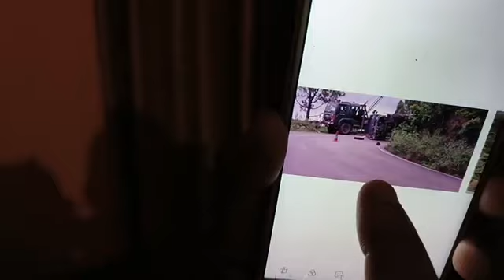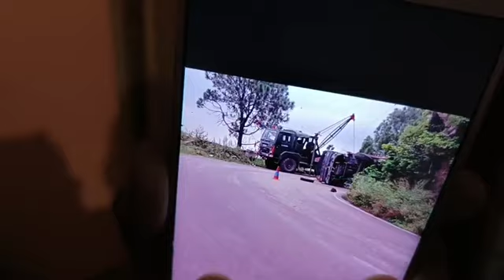अन्नियंत्रण होकर आर्मी का वाहन kalidhar बीच सड़क में पलटा राहत अभियान जारी ।reasijknews